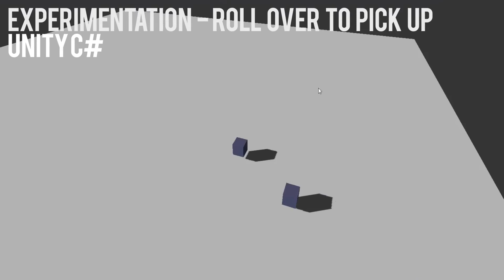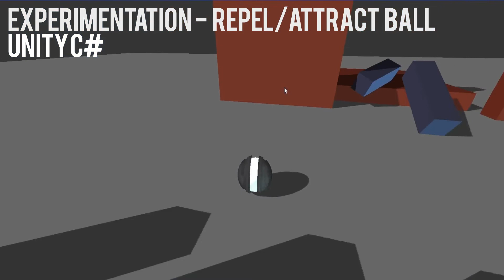Demo Reel 2015